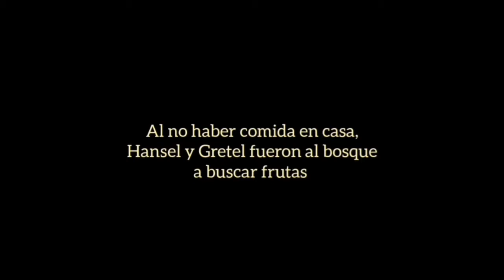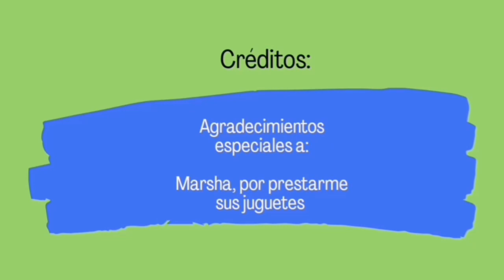De Cerca: Hansel y Gretel de Pablo Martinez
En esta versión de "Hansel & Gretel ",  los niños son los que se quedan a atrapados en la casa de la bruja. ¿ Podrán salvarlos los animales del bosque antes de que la bruja caliente el horno ?
Proyecto seleccionado en la tercera emisión de la convocatoria De Cerca: Escena para Llevar del Instituto Estatal de la Cultura (2020).